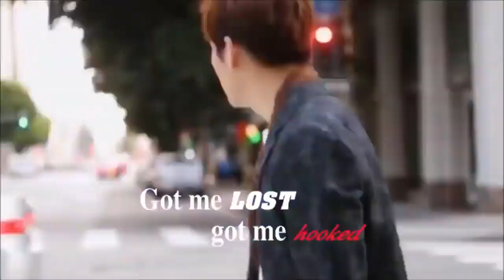Banja tu meri rani || suit suit || Lahore || High Rated gabru || Guru Randhawa mashup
Movie/Drama-
Song Name-
Song taken from You Tube Channel Name " "
With URL Link-